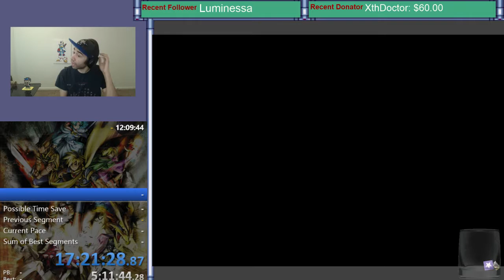SuperTwoU plays Golden Sun | Episode #12